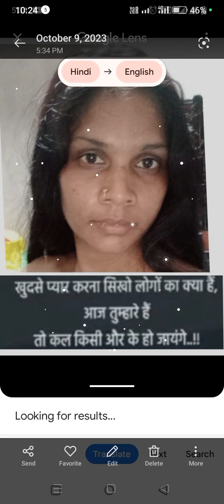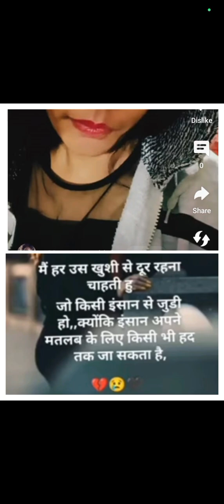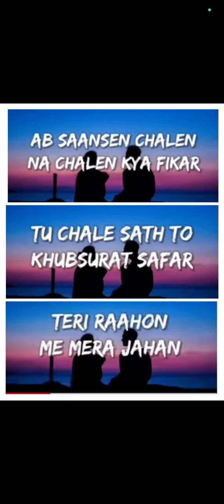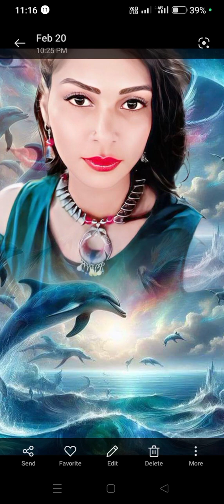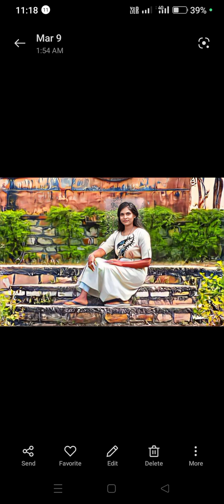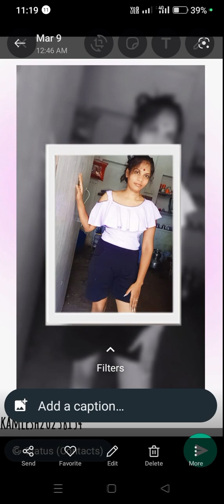March 16, 2024 gaw जाते वक्त ####